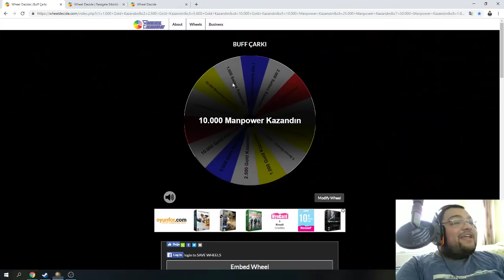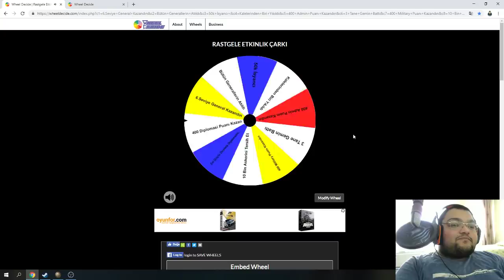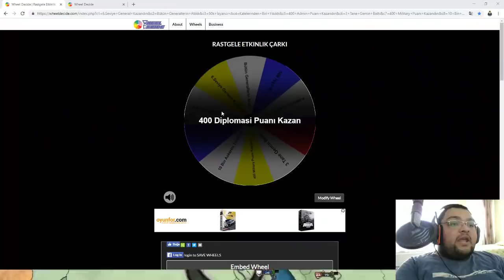TÜM DÜNYAYA DİZ ÇÖKTÜREN DEVLET / EU4 OSMANLI SERİSİ - 27.BÖLÜM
Eu4 Rehber Osmanlı Türkçe Oynanış Videosunda , Eu4 Ottomans Senaryosu İle Karşınızdayım Babuşlar. BİR GARİP EU4 SERİSİ nin YouTube Kanalımıza Uyarlanmış Hali Olan Bu Seride , Kararları Siz Verecek , Dünyayı Sizler Şekillendireceksiniz. Keyifli Seyirler Babuşlar.

Özel Açıklama